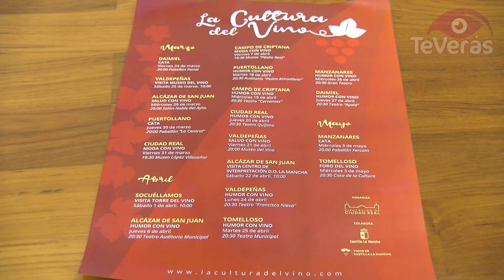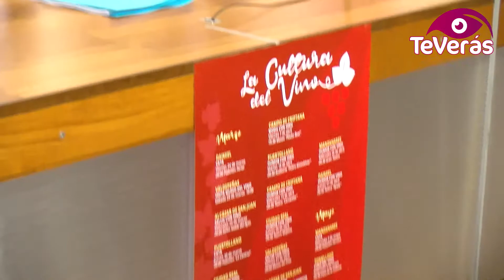“La Cultura del Vino”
La Diputación de Ciudad Real y Junta de Comunidades de Castilla-La Mancha van a organizar durante las semanas previas a FENAVIN 2017 el proyecto “La Cultura del Vino”, una serie de actividades que se celebrarán del 24 de marzo al 3 de mayo en 9 localidades de la provincia con el objetivo de impulsar el consumo del vino con moderación en diferentes sectores poblacionales.